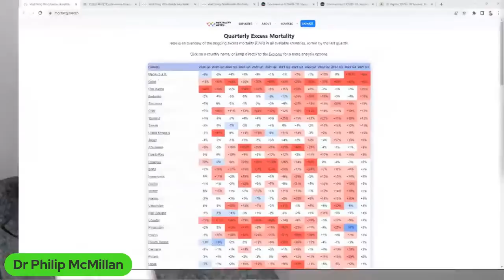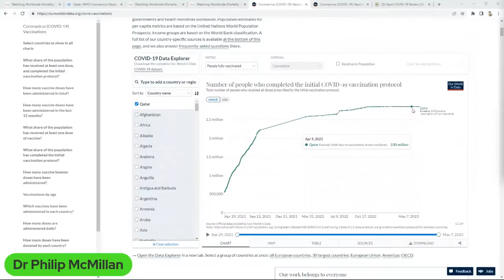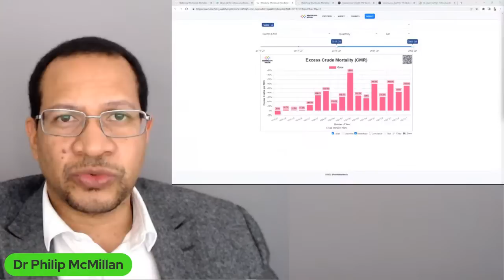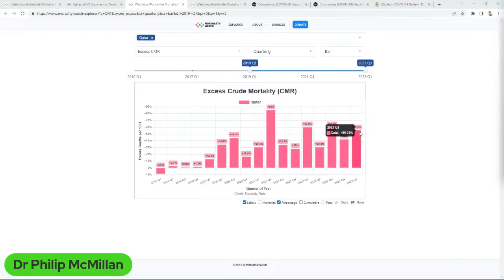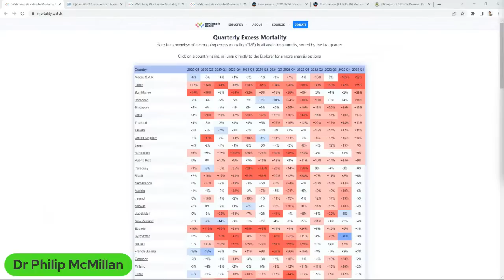Did large crowds at the World Cup in Qatar contribute to Excess Deaths?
Monitoring of excess deaths in Qatar raises some important points for what to expect across the rest of the world.

Does high circulation of SARS-COV2 lead to exacerbation of other diseases?

What is the mechanism of excess deaths?

Qatar is about 98% vaccinated. Is that relevant?

Timecodes
0:00 Intro
0:13 Importance of remaining observant to identify patterns and raise scientific questions.
3:18 Qatar's successful vaccination program led to low death rates despite surges in infections.
7:05 Analysis of spikes in excess mortality in Qatar raises questions about potential causes.